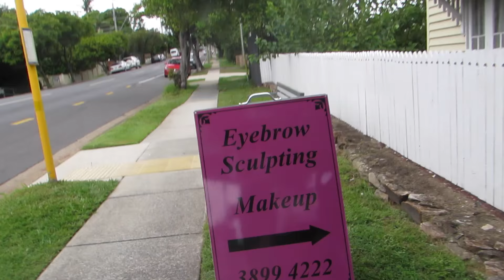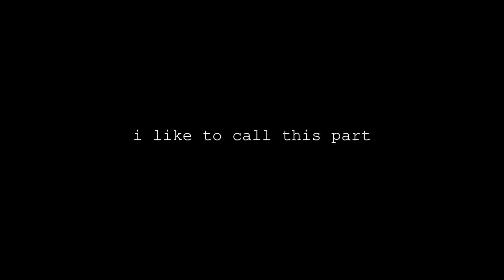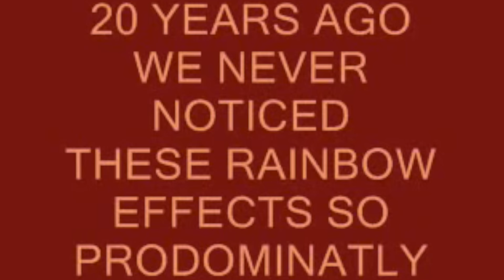Channel [C] Ep.3 / Party In The Park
♦Watch in HD & THUMBS UP FOR VIDEOS LIKE THIS♦
☽SHARE THE LOVE BY SUBBING & SHARING THIS VIDEO☾

EMMA ARRIVED & WE WENT TO PARTY IN THE PARK
Sorry the video is a day late ! I had no wifi that was fast enough to get it up in time. Lots and lots of loveeeee.

Cartia x x x

Oliver Heim - It's getting better
Oliver Heim - Ocean

If you would like to send me something:

Cartia Mallan
Australia